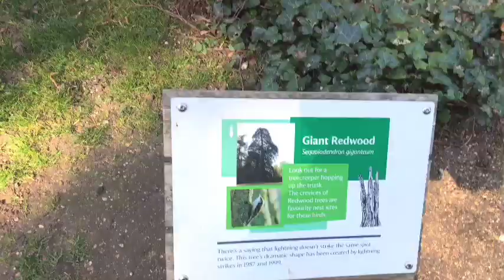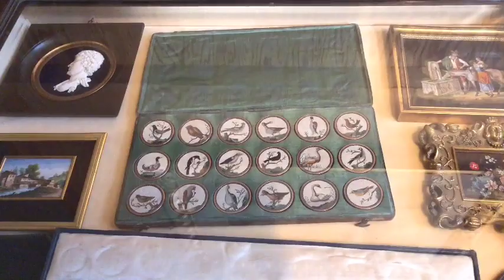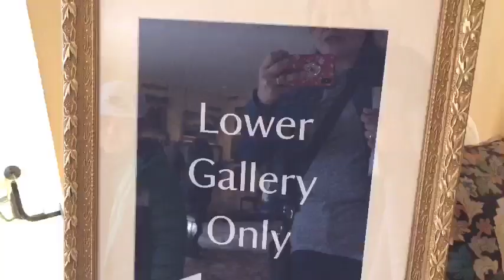Exploring Anglesey Abbey National Trust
When you step into this elegant Home, Your journey back to a golden age of country- house living. You can discover Lord Fairhaven’s expensive collection and how we care for it. Like clockwork. The Celebrated Garden,with it’s sweeping avenues, Classical Statuary and Flowers offers captivating views.